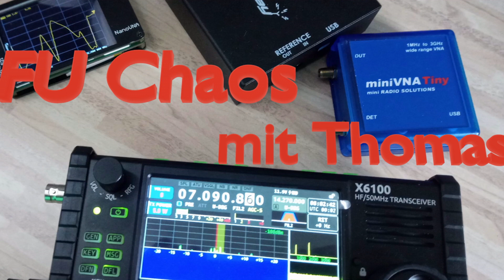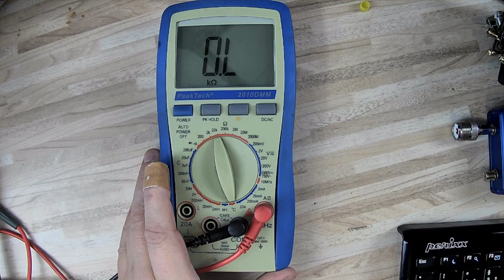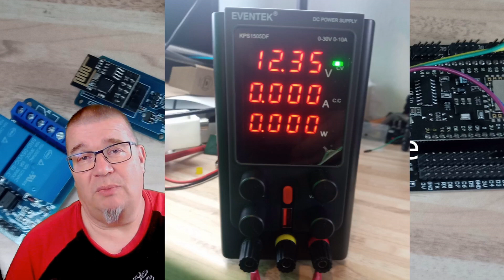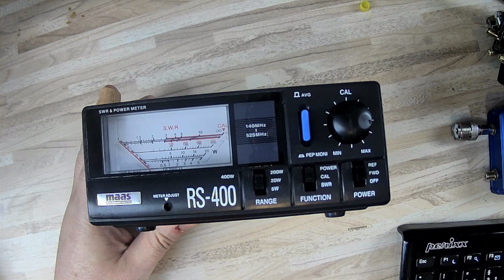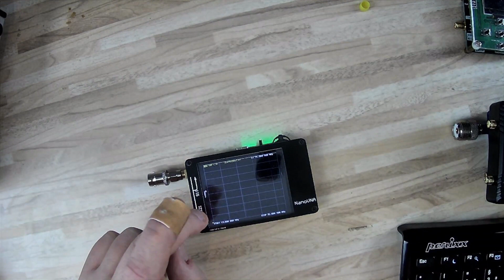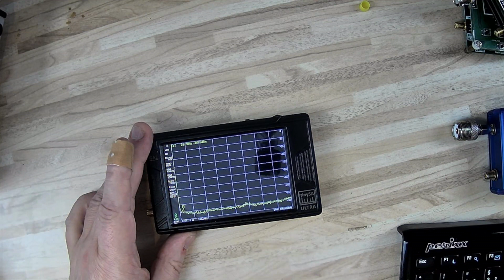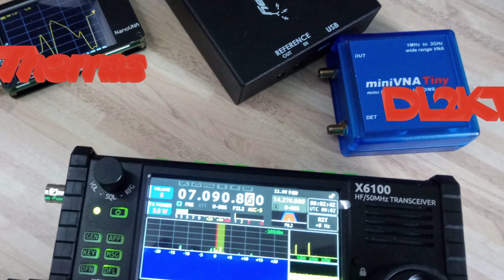Messgeräte für den Amateurfunk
Eine kleine Safari durch den Dschungel meiner Messgeräte .

73 de Thomas